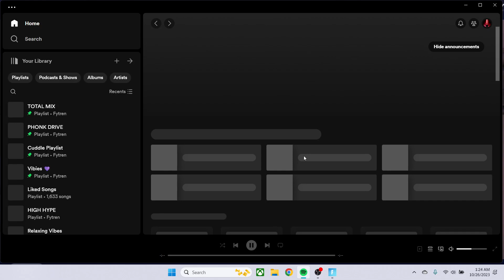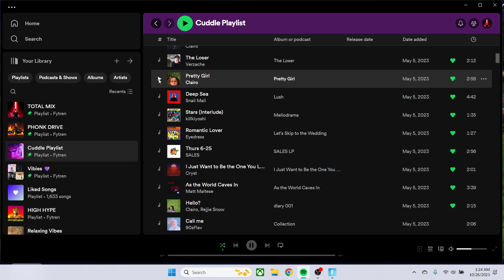Edging Jack Skellington w my sword